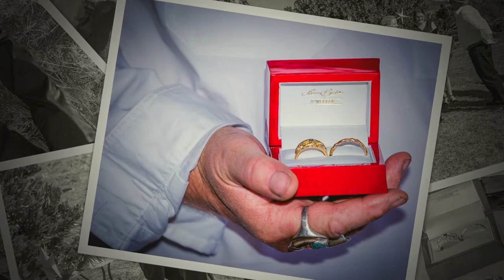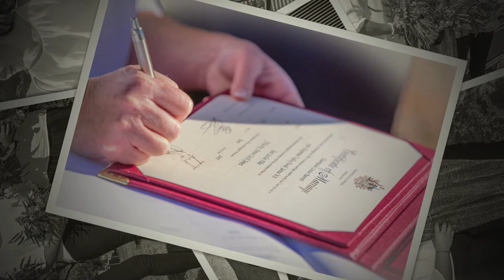Ian & Flick Pike Wedding - 03/06/17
One of the most fun weddings I have ever done. In the picturesque hills of Chapman Valley.
With the bridal party armed to the teeth for the photos and so much scenery to chose from it was the way a wedding should be... fun !